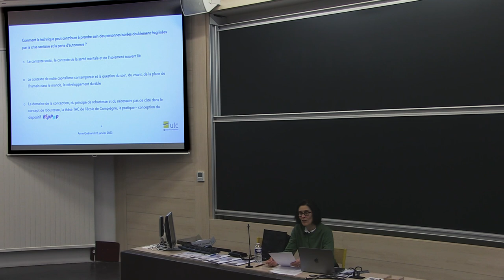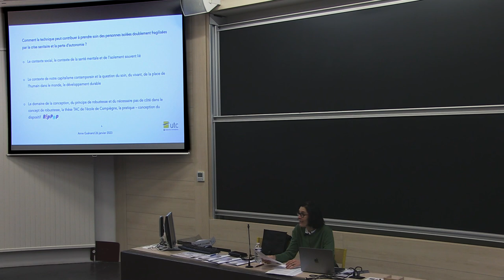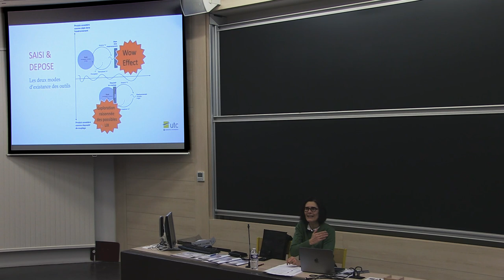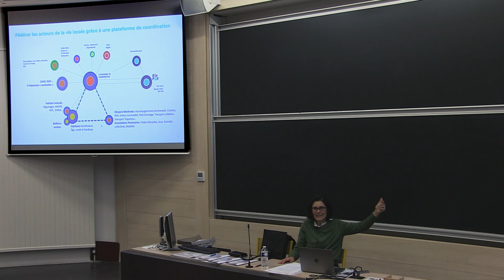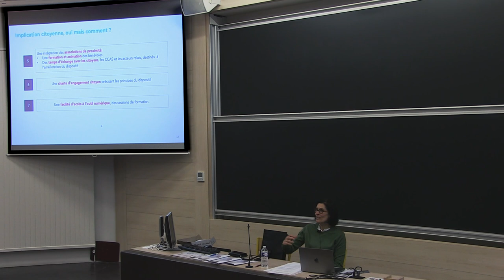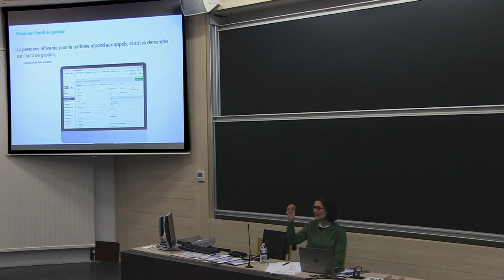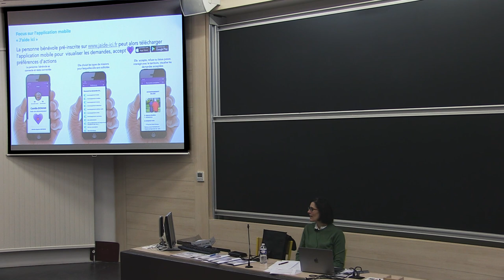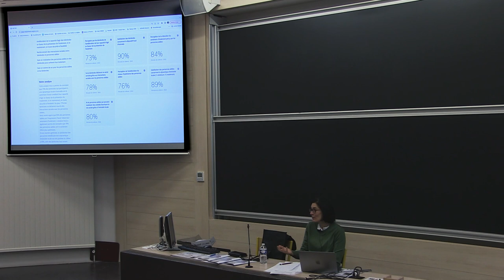Phiteco 2023 - Anne GUÉNAND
Comment la technique peut-elle contribuer à prendre soin des personnes isolées doublement fragilisées par la crise sanitaire et la perte d’autonomie ?

Anne GUÉNAND
Laboratoire Costech, Université de technologie de Compiègne

En France 2 millions de personnes âgées sont isolées et 530 000 en situation de mort sociale, et ce chiffre a quasiment doublé pendant la crise sanitaire. L’anxiété liée au Covid et l’isolement volontaire pour se protéger de la maladie, constituent une double peine qui s’ajoute à la perte d’autonomie et à l’éloignement des familles et accentue l’isolement. Bien que les associations et les solidarités de proximité existent, elles ne suffisent plus naturellement à assurer le pilier que représente le lien social nécessaire au maintien de la vie en bonne santé.
Pour cela, il s’agit de comprendre les situations et les dynamiques sociales qui se jouent médiées par la technique, et concevoir en arbitrant entre ce qui est porté par la machine, et ce qui reste du côté de l’humain avec le soutien de la machine. Le dispositif numérique est la partie visible de l’iceberg, le travail consiste à comprendre les règles sous-jacentes aux relations interindividuelles, aux conditions de l’établissement de la confiance, en considérant les personnes, personnes aidées autant que personnes bénévoles ou agents des collectivités, comme des êtres en devenir, acquérant de nouvelles capacités d’agir, de sentir, de percevoir et de créer des liens sociaux via leur saisie du dispositif numérique.